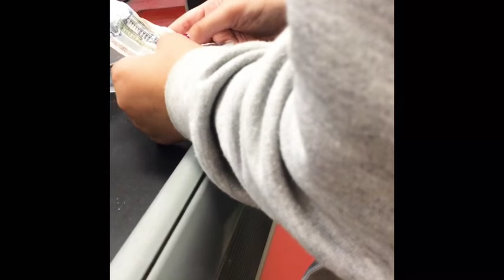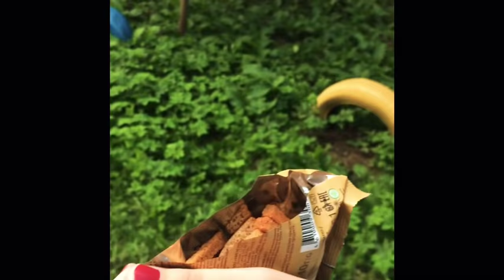БЕЗУМНЫЕ ЧЕЛЛЕНДЖЫ- ЗАМРИ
Воу, всем привет! Меня зовут Полина и это мой канал.
Мои мой сети: ВК: Петунова Полина